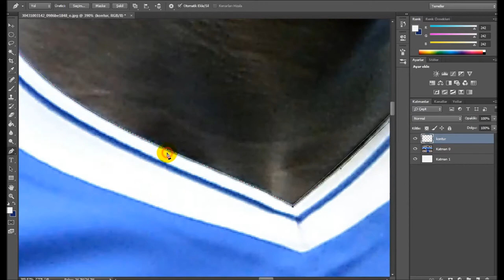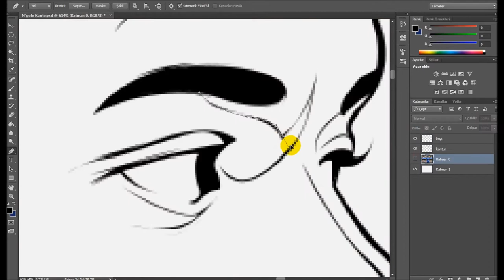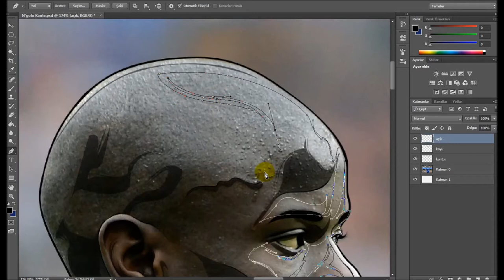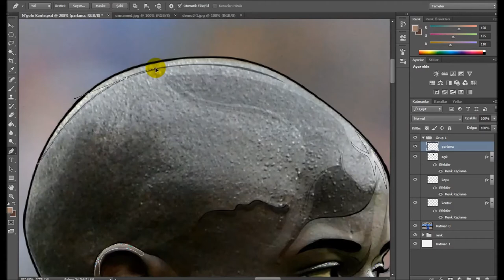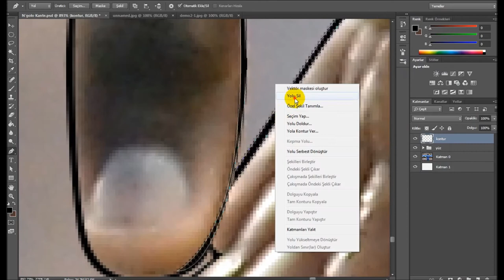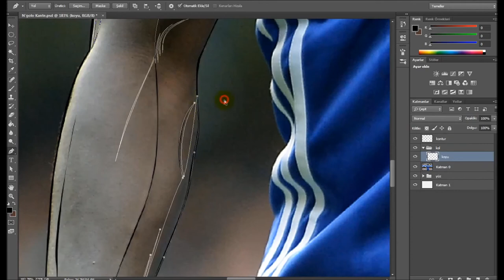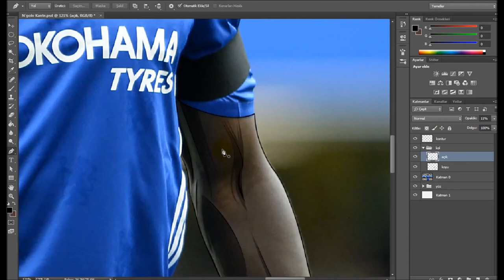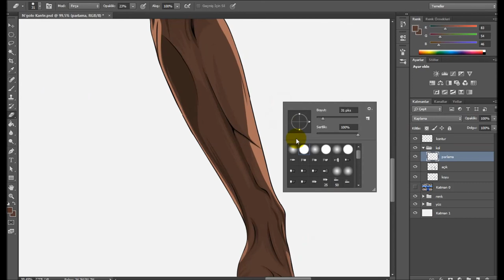N'Golo Kante Yüz ve Kol SpeedArt